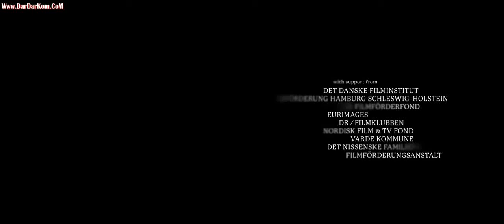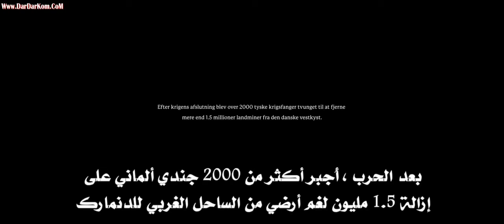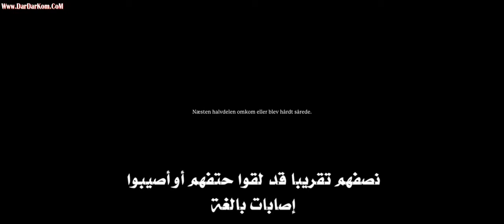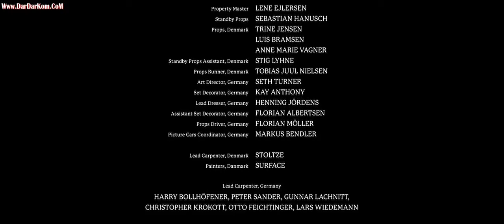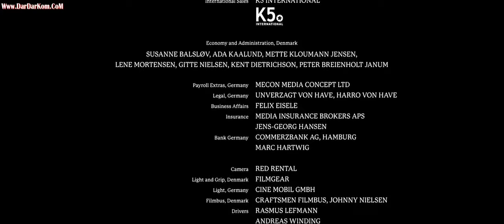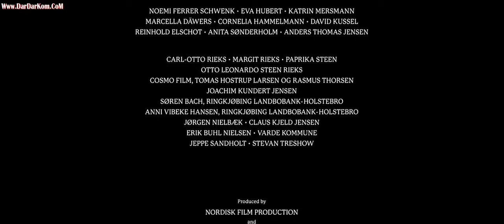فلم ارض الألغام مترجم باللغة العربية وبجودة عالية Land of meine-Under sandet-The demining HD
فيلم ألماني -دنماركي فلم تاريخي ودرامي وحربي واكشن، حيث يروي الفلم احداث فصل غائب من فصول الحرب العالمية الثانية، عندما تم وضع اسرى الحرب الألمان في الدنمارك للعمل على إزالة الألغام التي زرعتها بلادهم، وأكثرهم صبية صغار السن ولا يفقهون شيئا عن المتفجرات.ح
فلمم ارض الالغام مترجم قوقل
فلم ارض الالغام مترجم جوجل
فلم ارض الالغام مترجم گوگل
فلم ارض الالغام مترجم كوكل
فلم ارض الالغام مترجم فوري
فلم ارض الالغام مترجم غوغل
فلم ارض الالغام مترجم عربي
فلم ارض الالغام مترجم القوقل
فلم ارض الالغام مترجم آنلاین
ارض الألغام
أرض من الألغام مقطورة
أرض منجم كامل فيلم
الأرض من الألغام فيلم كامل الإنجليزية الترجمة
أرض الموسيقى التصويرية الألغام
أرض المشهد الألغام
أرض استعراض الألغام
أرض فيلم الألغام
أرض منجم كامل فيلم إنجلش
Bajo la Arena (Land of mine)
فيلم الحرب و الدراما التاريخي أرض الألغام 2017 .